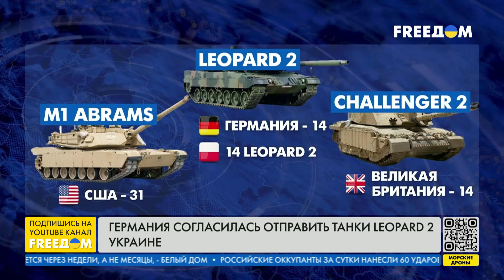Чего ждать от 10-го пакета санкций против РФ. Отношения Москва – Пекин. Мнение Хандогия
Президент Украинской ассоциации внешней политики, чрезвычайный и полномочный посол Украины Владимир Хандогий в прямом эфире телеканала FREEДОМ высказал свое мнение о том, чего ждать от 10-го пакета санкций против РФ. Он почеркнул, что ЕС уже нашел рычаги воздействия на Венгрию, а также дал оценку танковой коалиции.

Хандогий акцентировал, что танки – это только один из элементов поддержки Украины, а Берлин будет наращивать свои усилия по военной помощи для Киева. Спикер также высказал мнение о том, почему Турция блокирует вступление Швеции в НАТО и разъяснил, что сейчас происходит между Пекином и Москвой

00:00 Смотрите в интервью:
00:41 Чего ждать от 10-го пакета санкций против РФ. Мнение Хандогия
03:50 Хандогий – о важности танковой коалиции
09:51 ФРГ будет наращивать военную помощь Украине
11:05 Почему Турция блокирует вступление Швеции в НАТО
16:21 Отношения Москва – Пекин. Что происходит